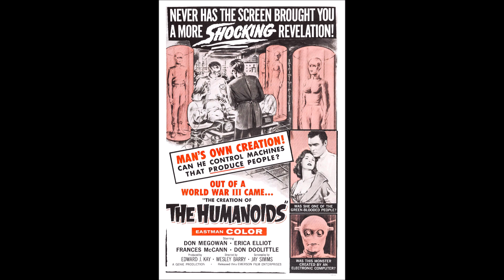Ken Ammi reviewing "The Creation of the Humanoids" movie on Luke & Matt's Sci-Fi Sanctuary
Find all of Ken's books, including "Transhuman Hollywood" wherein I reviewed this movie, along with a money saving offer, here: